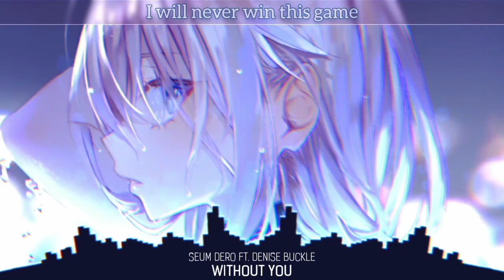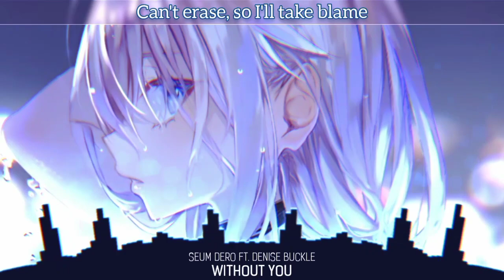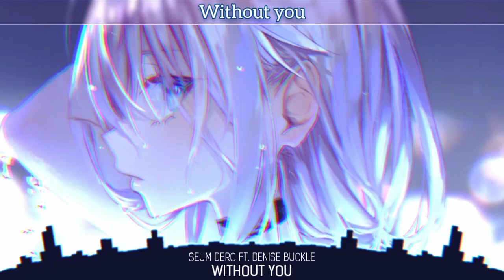Nightcore - Without You | Lyrics (Seum Dero & Denise Buckle)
Song Information ℹ️
Seum Dero & Denise Buckle - Without You

Lyrics 📝 :

I can't win, I can’t reign
I will never win this game

I am lost, I am vain

I won't run, I won't fly
I will never make it by

I can’t rest, I can't fight
All I need is you and I

Can't erase, so I'll take blame
But I can't accept that we're estranged

I can't quit now, this can't be right
I can’t take one more sleepless night

⚠️If I didn't credit your work properly or you're not happy with being featured on this channel, send me a Gmail  and I will correct it / remove the video asap!